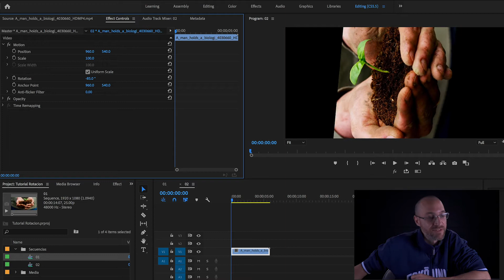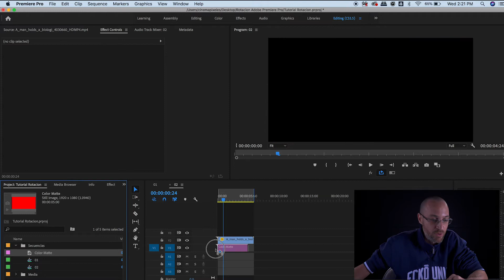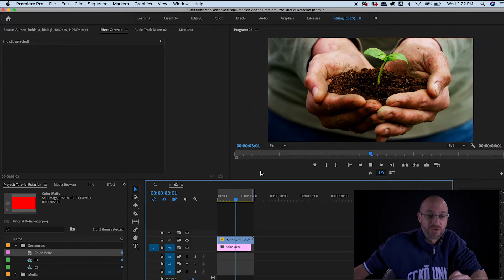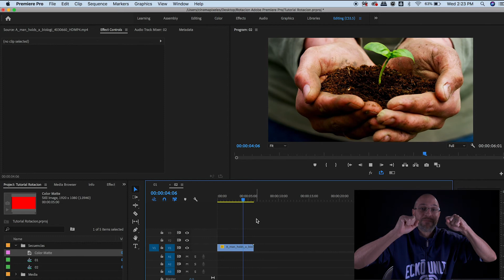Como Rotar un video en Adobe Premiere Pro - Tutorial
- en este tutorial les explico cómo rotar un video en la aplicación de Adobe Premiere Pro.

Una técnica súper importante para los cineastas y productores de video.